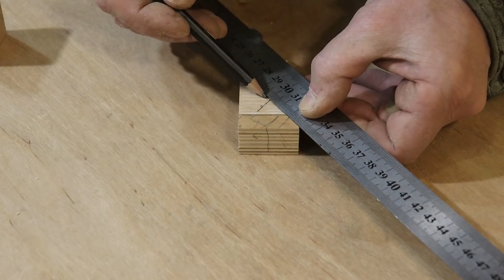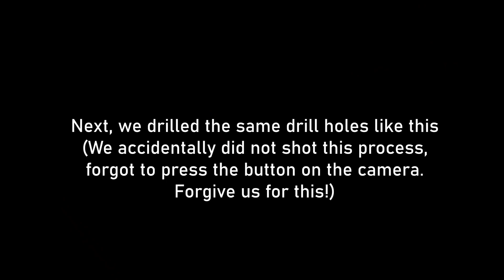5 Incredible Woodworking Tools for Beginners DIY Wood Projects Simplest and Easiest Creative Craft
In video we made several Woodworking Tools for Beginners using a drill, screwdriver, sandpaper, carpentry glue, plywood, a vice and measuring tools. Woodworking DIY techniques tools tricks projects and ideas.